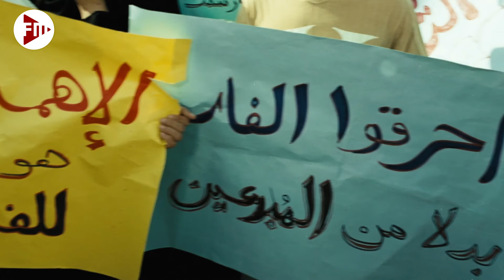اخواته اللي من لحمه ود.مه بدل ما يطيبوا خاطره في دفنت ابوهم طردوا وخدوا ورثوا كله ورموه في الشارع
حصرياً فيلم دكان شحاته كامل - بطولة هيفاء وهبي وعمرو سعد بأعلى جودة
قصة الفيلم
تدور أحداث الفيلم في بداية الثمانينات حول شحاتة وعائلته الفقيرة من الصعيد حيث تبدأ القصة برجل يدعى حجاج (محمود حميدة) والذي يأخذ زوجته إلى الصعيد لتلد له الطفل شحاتة (عمرو سعد) وتفارق الحياة بعد الولادة. يعود الوالد وابنه معه إلى القاهرة حيث وجود أخوته من نفس الأب لكنهم من أم أخرى قد تزوجها حجاج في وقت سابق تركته وهربت منه بعد أن أنجبت له ثلاثة أطفال اثنين منهم أولاد "طِلب" و "سالم" والثالثة بنت اسمها "نجاح" تقوم بدورها الممثلة (غادة عبد الرازق). يعمل حجاج عند طبيب يدعي مؤنس (عبد العزيز مخيون) ليتبين في القصة بأن الدكتور كان من المثقفين المعتقلين المعارضين للسادات في سبتمبر 1981. يقوم الدكتور بمنح جزءً من أرض فيلته في المعادى ليقيم عليها حجاج دكانًا يبيع فيه الفاكهة ويسميه دكان شحاتة. يعانى شحاتة من سطوة اخوته و معاملتهم السيئة له لغيرتهم الشديدة منه وتنشأ بين أبناء العائلة الثلاثة غير الأشقاء حالة من التوتر بعد وفاة والدهم تنتهي بسجن الأصغر بتهمة التزوير، وزواج أخيه من خطيبته عنوة ليخرج من السجن باحثا عن إخوته الذين يهربون منه بعدما سرقوا ميراثه وخطيبته قبل أن يقتله أحدهما بالرصاص في نهاية الأحداث.
الممثلون
محمود حميدة : (حجاج)
عمرو سعد : (شحاتة)
هيفاء وهبي : (بيسة)
غادة عبد الرازق : (نجاح)
عمرو عبد الجليل : (كرم)
محمد كريم : (سالم)
صبري فواز : (طلب)
طارق عبد العزيز : (علي)
عبد العزيز مخيون : (د. مؤنس)
رامي غيط : (البرص)
أحمد وفيق
حجاج كامل : (الصول محمد)
ماهر سليم
نادية العراقية